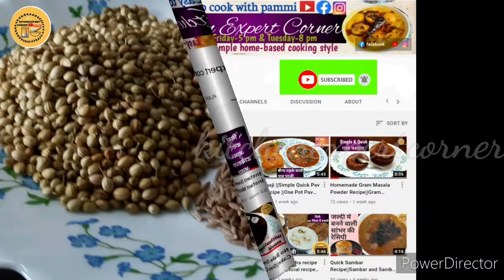एक ही मसाले से बनाये छोले और चना मसाला||Chhole masala recipe||Chhole masala powder recipe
Hello friends
I am Pammi...welcome on my channel ...
"Kitchen Expert Corner".
Easytocookwithpammi ..

Today I am sharing One  recipe which
 is one masala..
Chhole Masala and Chana masala
let's start recipe

Query covered on this video
1. Chhole masala powder
2.Chhole powder masala
3.Chhole masala recipe
4.Channa masala recipe
5.Ghar par Banaye Bajar jaisa Channa masala

Masala--Powder Box